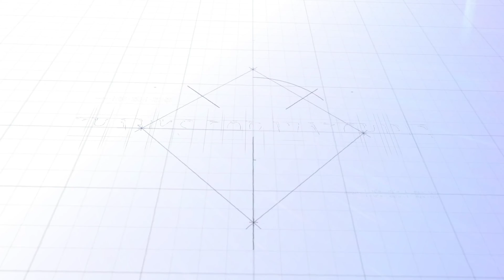Duduk Perkara Kericuhan Pernikahan Yanti Nainggolan Dan Klasifikasi | Cek Video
TRIBUN-MEDAN.com - Pernikahan Yanti Nainggolan dengan marga siburian di HKBP Tanjung Tanjung Mulia Hilir berujung dengan rusuh.

Kerusuhan ini terjadi saat Asima Sitorus, ibu kandung Yanti Nainggolan marah-marah di halaman gereja.

Pada video siaran langsung yang direkam Asima, ia mendatangi gereja dengan mengenakan kaus sambil marah-marah.

Ia menuding putrinya tidak memberitahu bahwa bakal menikah.

Asima yang juga sudah menikah lagi dengan Marga Simanjuntak menganggap para adik dari mantan suaminya melakukan tindak kejahatan.

Katanya, para adik suaminya menyembunyikan putrinya dari mulai marhata sinamot, martuppol, hingga menikah.

Asima turut menuding Pendeta HKBP melakukan kesalahan.

Menurutnya, pendeta tidak melakukan kroscek sebelum melakukan pemberkatan.

"Putri kami disembunyikan dari awal kejadian bahkan sampai saat mereka malua, martuppol dan saat menerima pemberkatan nikah tidak ada pemberitahuan kepada saya ibu kandungnya sendiri,"tulis Ema pada Facebooknya.

Bahkan, menurutnya sebagai ibu kandung dia telah empat kali menemui Pendeta Ojak Sihite di Gereja HKBP Tanjung Mulia Hilir. Namun, menurut Ema dirinya tidak mendapatkan jawaban atas keluhannya.

Diketahui, pernikahan itu digelar di HKBP Tanjung Mulia Hilir Kota Medan pada Sabtu (29/1/2022).

Pendeta Ojak Sihite yang memberkati kedua mempelai itu pun menjadi sasaran hujatan netizen.

Hujatan yang menyudutkan Pendeta Ojak Sihite, salah satunya netizen menuduhnya menerima uang suap sehinga memberkati pernikahan itu.

Sudah sempat damai

Atas tudingan tersebut, tribun-medan.com lantas mewancarai Pendeta Ojak Sihite pada Minggu Petang, (30/1/2022).

Menurut Pdt Ojak Sihite, persoalan antara Yanti Nainggolan sudah pernah diimediasi beberapa kali sebelumnya.

Bahkan, pada Jumat 28 Januari 2022 terakhir kali dimediasi dan telah kesepakatan damai.

"Sebenarnya, mereka sudah berdamai, dan mereka datang ke rumah saya"kata Pdt Ojak.

Sayangnya, kata Pendeta Ojak, ibu mempelai wanita itu tetap tidak puas dengan perdamaian yang sudah disepakati.

Ema Sitorus mengotot mendatanginya dan mempersoalkan adat istiadat dan mengancam akan menghalangi pesta pemberkatan dan adat istiadat Efta Yanti.

"Saya kan tidak mencampuri secara adat, hanya pada pemberkatan,"kata Pendeta Ojak.

Pada saat Ema Sitorus komplain, sebenarnya pemberkatan belum ada dilaksanakan.

Pendeta Ojak Sihite tetap menunggu kesepakatan antara Ema Sitorus dan putrinya Efta berdamai.

"Setelah mereka berdamai lagi disitu, barulah saya mau meberkati.

Pada peristiwa tersebut, perdebatan memanas antara keluarga Nainggolan juga dengan pihak gereja.

Pihak gereja menurut Pendeta Ojak tidak melarang kehadiran Ema Sitorus, namun karena Ema Sitorus datang dengan membuat Onar pihak gereja pun mencegahnya.